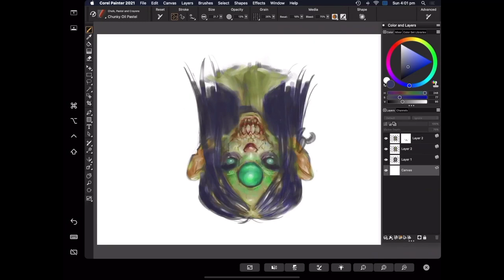NEW Painter Sidecar support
Use Sidecar on macOS Catalina to use your iPad as a secondary display that mirrors your Mac desktop. The Painter UI will auto-adjust based on the resolution of your iPad while you use the Apple Pencil with tilt and pressure support to paint. The handy Touch Bar controls and multi-touch Trackpad support will allow you to breeze through your workflow.